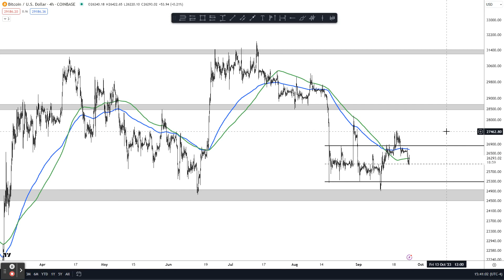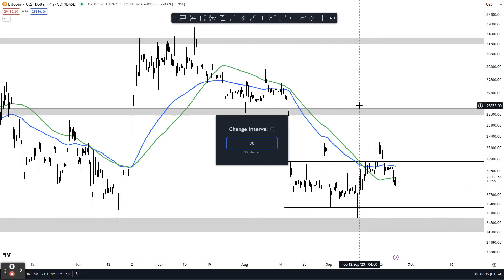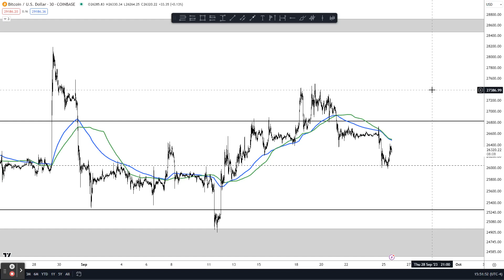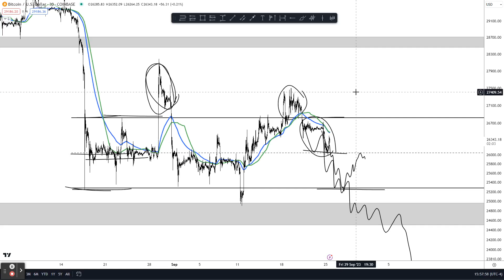How to Properly Analyze Charts for Trading!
A quick video discussing my thought process on Bitcoin as of recent weeks, and what I'm expecting from the market moving forward.

*- I do not promote trading anything other than spot pairs*

*- Bybit does not provide custody services for Dutch customers. Any deposits to Bybit made from Dutch customers are serviced through SATOS B.V - a licensed crypto provider in the Netherlands*

*- Bybit does not provide any fiat to crypto services for Dutch customers. Any such services, if provided on Bybit, would be serviced through SATOS B.V.*

Avocado Toast fund:

0xF55361DF9BB37D5f9C61B2cB21729F17adEf0412

bc1qdhfrlcztf3zkhyk7auhm367drdclqkh2evekgs